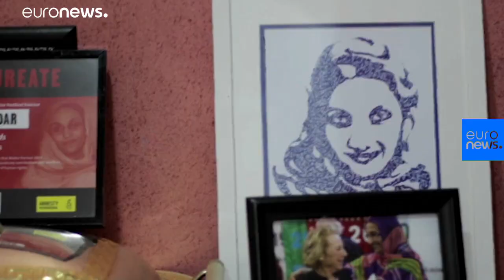Sahrawi activist: My struggle to keep conflict with Morocco peaceful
Sahrawi activist Aminatu Haidar, winner of the alternative Nobel Prize, told Euronews that human rights must be guaranteed to her community. …